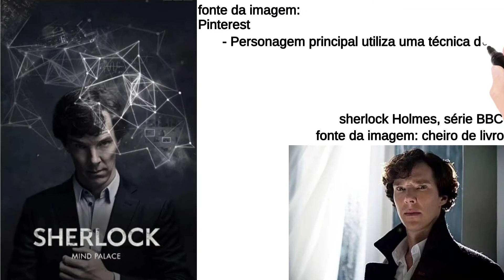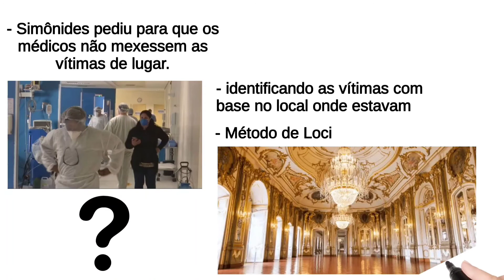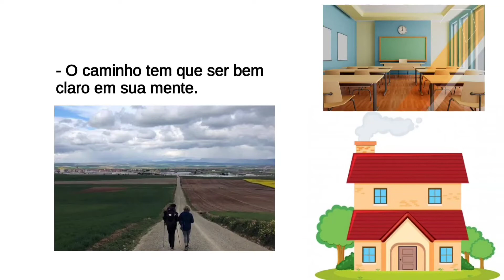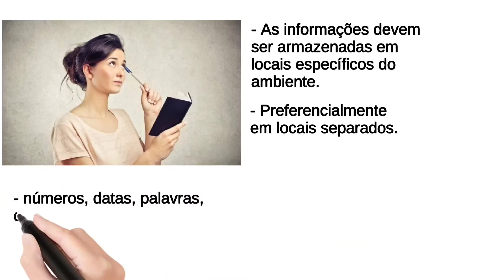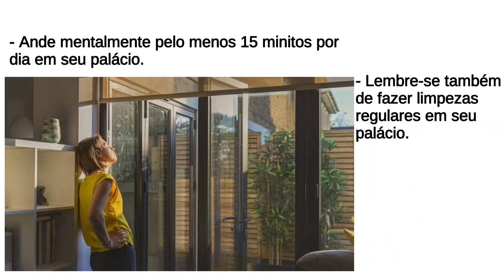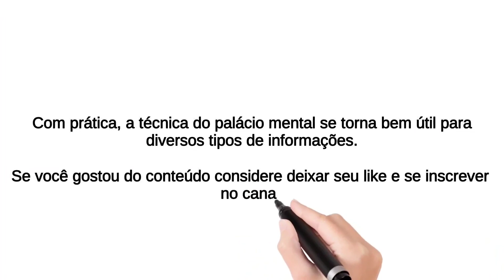Técnicas de memorização - palácio mental #1 (método de Loci)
Técnicas de memorização para melhorar os estudos- palácio mental #1 (método de Loci)

Existem diversos cursos de memorização, técnicas de memorização utilizadas para concursos públicos, vestibulares que são bem eficazes no auxilio dos estudos.

A técnica do palácio mental, conhecida também como método de Loci e palácio da mente auxilia na memorização de números é uma forma de memorização bem rápida até mesmo no estudo de outra língua.

Essa técnica permite a memorização de inúmeros dados que ficam armazenados no interior de uma estrutura imaginária e que podem ser acessados a qualquer momento com a maneira certa de aplicação da técnica de memorização.